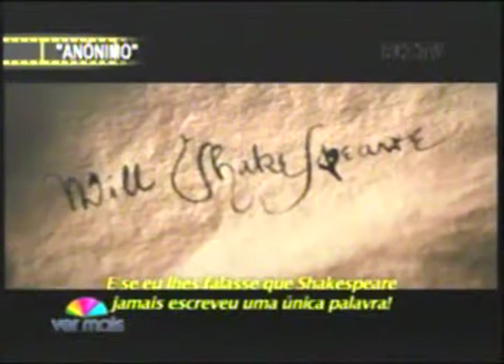Programa Ver Mais - Dicas de Filmes